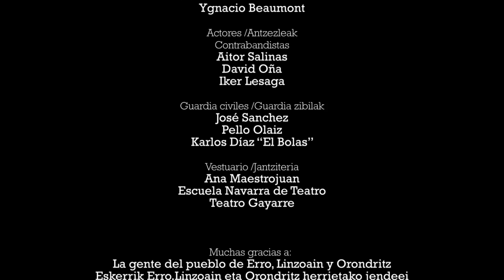Malaputa - Café y Mulas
Primer videoclip de Malaputa, la banda de Piñas (Marea). La canción se llama "Café y mulas"